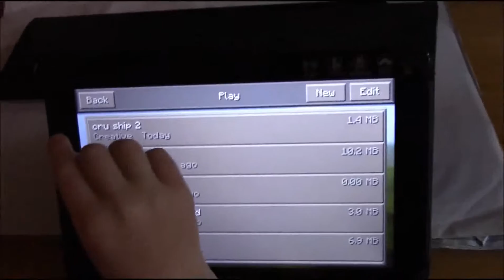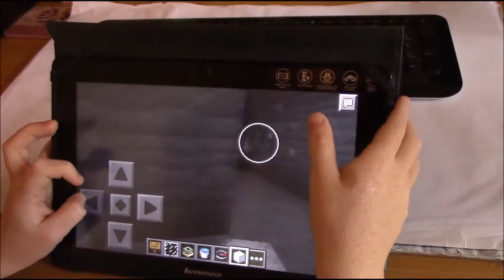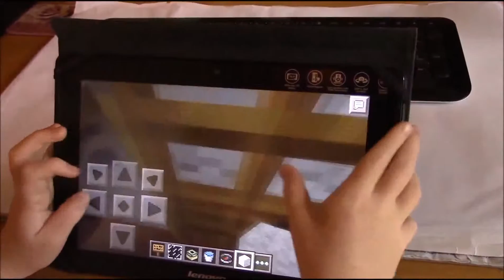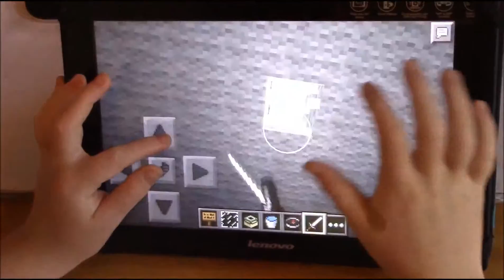2016/03/23 Aidan Gaming Cruise Ship MCPE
Aidan's 1st attempt to build a Cruise Ship